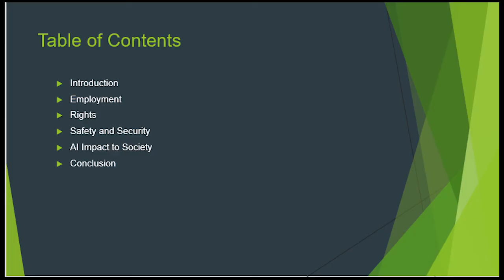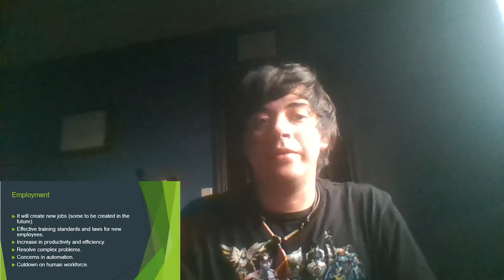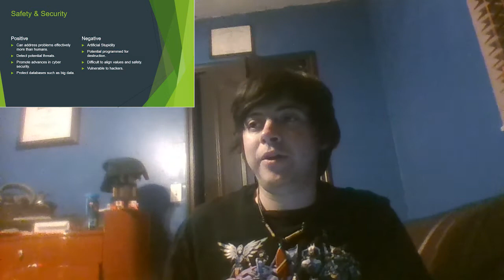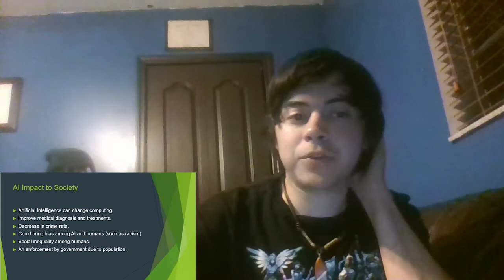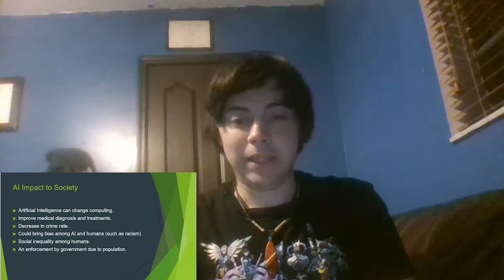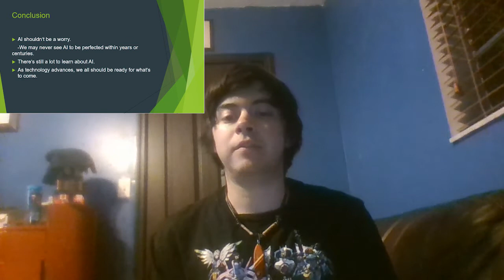AiArtificial IntelliganceCGS3095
A video about ethics of Ai within the code of ACM